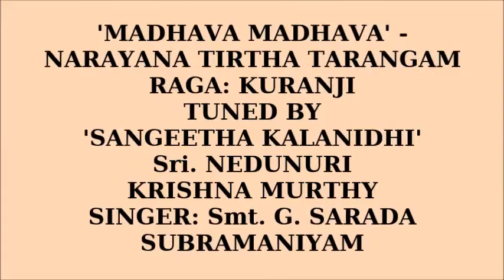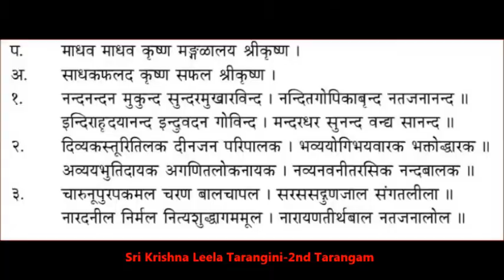'Madhava Madhava'-Narayana Tirtha Tarangam by Smt. G. Sarada Subramaniam in Raga Kuranji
'Madhava Madhava'-Narayana Tirtha Tarangam
by Smt. G. Sarada Subramaniam
,Disciple of Sangeetha Kalanidhi Sri. Nedunuri Krishnamurthy in  Raga: Kuranji

Lyrics and Meaning:

mAdhava mAdhava -
Gopikas sing this song praising the beauty of Krishna. They recognise him as the incarnation of Sri Maha Vishnu who came to the earth to establish Dharma.
Slokam :
jAnubhyAm pANi padmAbhyAm vrajantam nanda nandanam
anantayanta mabalAssabalam paramam jaguhu ||
//Sri Krishna the supreme soul and Balarama were amusing all cowherd boys of Vrajabhumi. Gopikas describe it in all wonder.//

Pallavi

mAdhava mAdhava krishNa mangaLA||

// Oh Sri Krishna, you are Sriman Narayana, you are the abode of auspiciousness//
Anupallavi

sAdhaka phalada krishNa sabala Sree krishNa ||

//The devotees who pray to Krishna along with Balabhadra are bestowed with the fruits of their wishes.//

Charanam 1

 nanda nandana mukunda sundara mukhAravinda
nandita gopikA brunda nata janAnanda
indirA hrudayAnanda indu vadana gOvinda
mandara dhara sunanda vandya sAnanda

// Oh Mukunda the son of Nanda, You are charming with your lotus- like face. All the devotees and Gopikas are blessed with perpetual happiness. Your consort Indira's (Lakshmi's) heart is filled with joy.
Oh Govinda Your face is like full Moon.
 You bore the Mandara mountain on your back(In Koorma avatara). Sages like Nanda and Sunanda bow to you in all reverence.//

Charanam 2
(Not Part of this Video)

 divya kastoori tilaka deenajana paripAlaka
bhavya yOgi bhaya vAraka bhaktO ddhAraka
avyaya bhooti dAyaka agaNita lOkanAyaka
nava nava neeta rasika nanda bAlaka ||

//You are divine with saffron mark on your forehead. You are the succor to the distressed. You protect yogis from all worries. You uplift your devotees. You bestow infinite powers. You are the lord of countless number of worlds. Yet, you are here as Nanda's boy enjoying butter.//

Charanam 3 chAru noopura kOmala charaNa bAla chApala
sarasadguNa jAla sangeeta lOla
neerada neela nirmala nitya SuddhAgama moola
nArAyana teertha pAla nata jana lOla ||

// You run around with beautiful dancing bells on your tender feet. You are the repository of all virtues. You are abosored in sweet music. You are beautiful like blue clouds. You are unblemished and eternal. You are the basis of all the sacred Vedas. You are engrossed in the welfare of your devotees. You protect Narayana Teertha.//